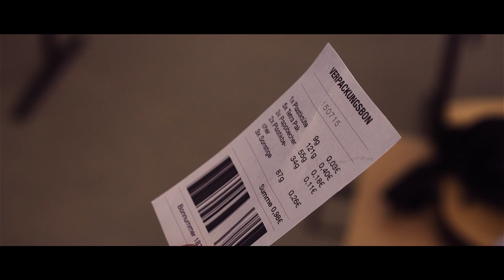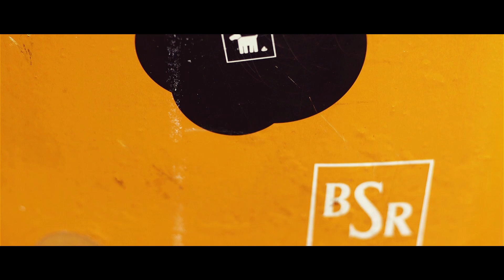Verpackungspfand – Unsere Idee in 100 Sekunden – Clean Clip Contest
Bitte registriert Euch unter folgendem Link und likes das Video, um uns zu unterstützen:

Wir sind der Ansicht, dass es effektiver ist, nicht die Symptome eines Problems, sondern dessen Ursache zu bekämpfen. Deswegen haben wir uns ein Konzept ausgedacht, das die Leute dazu bewegt selbst zu handeln, anstatt ihnen die Arbeit abzunehmen, da wir den Ausgangspunkt des Problems bei der Denkweise der Menschen selbst sehen.
Einen Pfand für Verpackungsmaterial zu verlangen, greift exakt an diesem Punkt an, da diese Reglung  die Menschen in ihrem eigenen Interesse dazu bewegen würde die Stadt sauber zu halten.
Unser Verpackungspfandsystem stellt somit keinen direkten Zwang dar, sondern wirkt in erster Linie als Denkanstoß für rücksichtsvolleres Verhalten im Umgang mit der Umwelt. Einen dazu passenden Bon haben wir bereits erstellt und ins Video eingebaut. Im Anhang befindet sich zusätzlich ein Bild davon.
Die rein pädagogisch, zum aktuellen Zeitpunkt, sehr utopische Idee, auf langfristige Sicht mit zielgerichteter Wertevermittlung in der Schule bereits eine Grundlage für umweltbewusstes Handeln zu schaffen, wird vermutlich noch lange brauchen bis sie umgesetzt werden kann. Noch ist das Bildungssystem in Deutschland zu unflexibel, als dass es möglich wäre das zu tun, doch es ist durchaus möglich, dass sich im Zug von administrativen Reformen des Bildungswesens, Möglichkeiten ergeben Veränderungen in diese Richtung durchzuführen. Das liegt allerdings noch in ferner Zukunft.